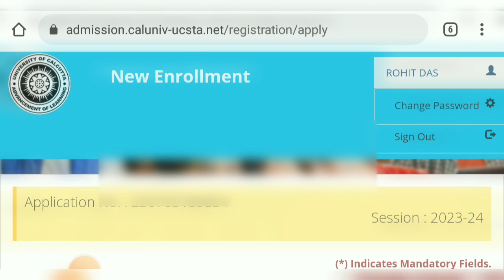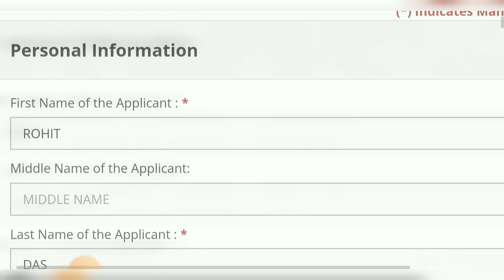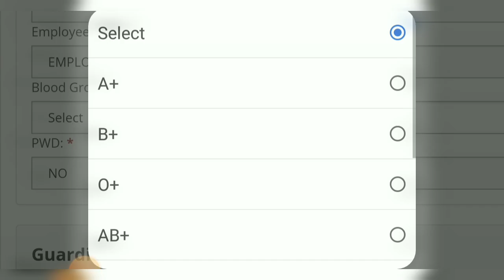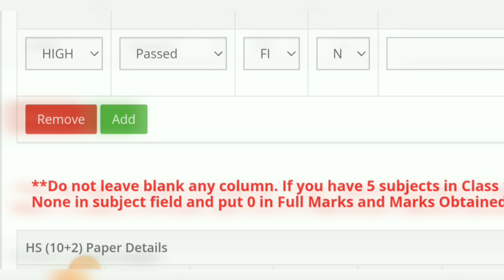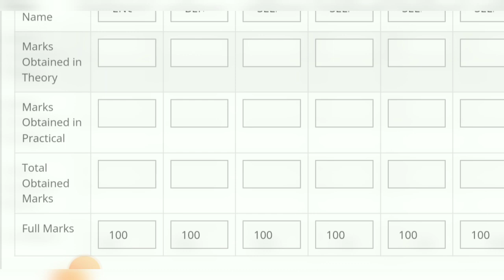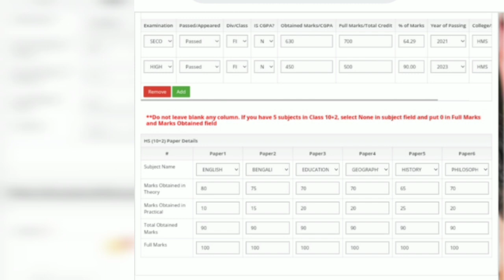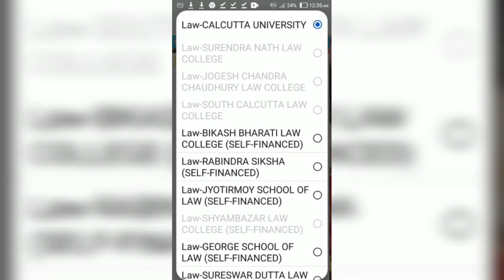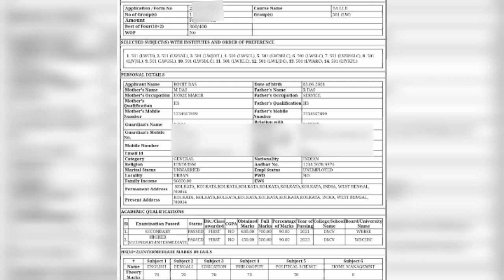BA LLB তে ভর্তি Calcutta Universityতে l BALLB Admission in Calcutta University l Cu ballb Admission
BA LLB তে ভর্তি Calcutta Universityতে  l BALLB Admission in Calcutta University l Cu ba llb Admission
calcutta university ballb admission 2023
cu ballb admission 2023-24
cu entrance test 2023
cu govt law college
calcutta university private law college
calcutta university ballb course fees
calcutta university ballb govt law college
calcutta university govt college course fees
cu law admission 2023
surendranath law college admission
hazra law college admission
south calcutta law college admission
jogesh chandra choudhury law college admission
calcutta university ba llb admission 2023
calcutta university admission notice 2023
kolkata 3 years llb admission 2023
cu lb admission 2023
calcutta university college online apply 2023
calcutta university law entrance
cu llb entrance 2023
ba llb admission
kolkata law colleges 2023
south calcutta law college
law entrance 2023
Surendranath law college
cu ba llb admission 2023
cu admission,ba llb admission
cu llb entrance 2023,ug admission
examination,calcutta university,law entrance 2023
cu ba llb form fill up ki bhabe korbo
cu ba llb form fill up kaise kare
cu hostel
hostel rent
ba llb